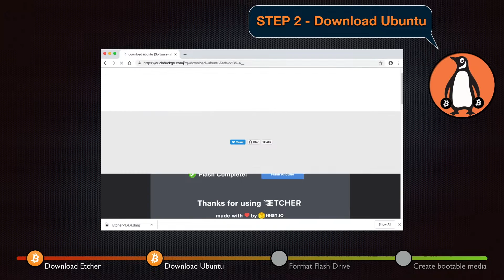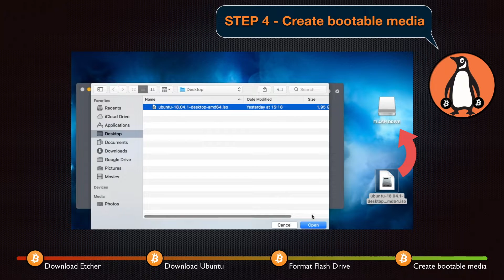1. Creating a Bootable Linux USB drive (mac)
1. Download Etcher (etcher.io)
3. Format Flash Drive, FAT-32 (OSX Disk Utility)
4. Burn Ubuntu ISO into USB stick (Etcher)

bc1qny4am3clu0gcsq3hvja4vcdhwd529hgmnlavfh